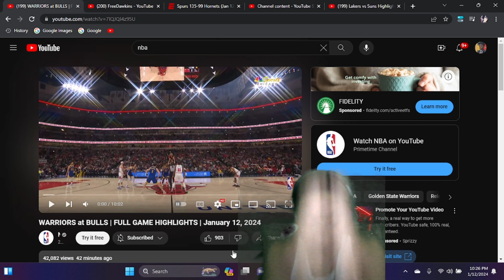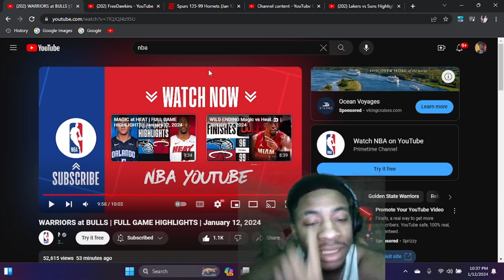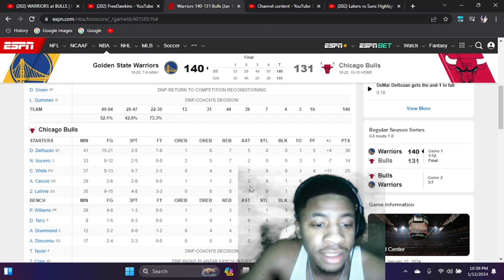Warriors vs Bulls Highlights Reaction